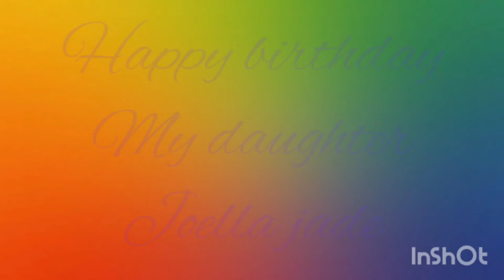Happy 13th birthday to my daughter Joella jade and Louise lane...